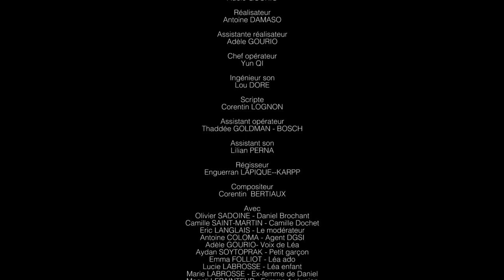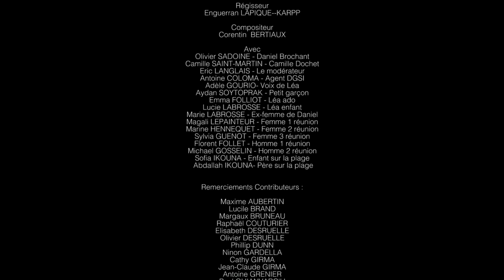ESEC Cinéma - J'ai un enfant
Daniel, un cinquantenaire divorcé ne s'est jamais remis du départ de sa fille Léa qui ne laisse plus de nouvelles depuis 7 ans. partie rejoindre l’État Islamique à 16 ans, elle contacte finalement son père. Elle souhaite rentrer en France. Daniel va devoir se battre pour retrouver sa fille et reprendre le cours de sa vie.

COMEDIENS : Olivier SADOINE, Camille SAINT-MARTIN, Eric LANGLAIS et Antoine COLOMA

REALISATION : Antoine DAMASO
SCENARIO: Antoine DAMASO et Adèle GOURIO
ASSISTANTE-REALISATEUR : Adèle GOURIO
SCRIPTE : Corentin LOGNON
CHEFFE OPERATRICE : Yun QI
ASSISTANT CAMERA : Thadée GOLDMAN
INGÉNIEUR DU SON : Lou DORE
PERCHE: Lilian PERNA
RÉGIE: Enguerran LAPIQUE--KARPP